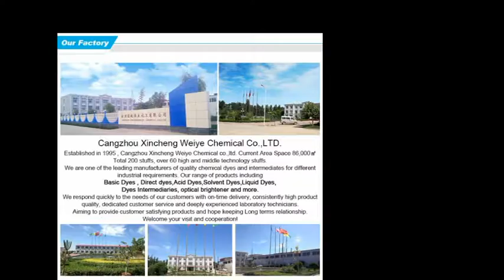Direct blue 86 manufacturer & supplier